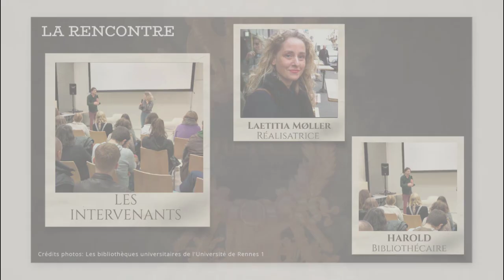Podcast "L'Énergie positive des dieux"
Photos de la soirée projection-rencontre organisée par la BU Villejean Santé lors du mois du film documentaire.
Le film documentaire choisi à cette occasion : « L’Énergie positive des Dieux » de la réalisatrice Laetitia Møller

Toutes les actus des BU de l'Université de Rennes sur notre

Crédits des photos extraites du documentaire : La Vingt-cinquième Heure
Crédits vidéo et photos hors documentaire :  les BU de l'Université de Rennes 1